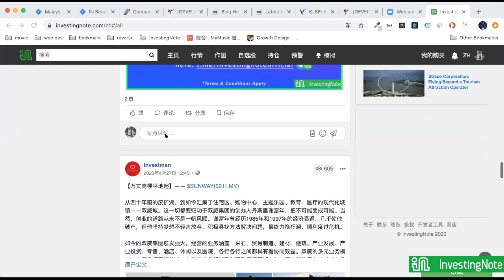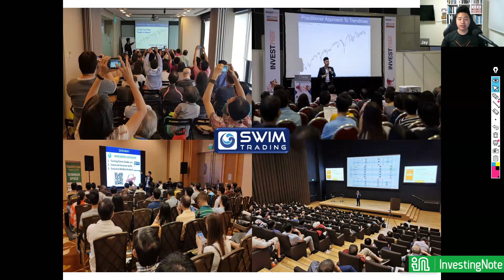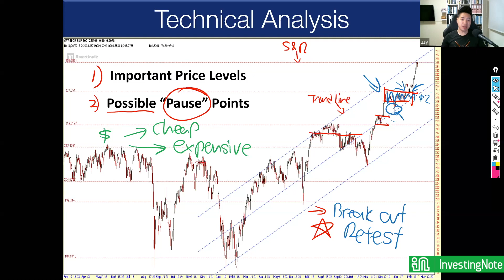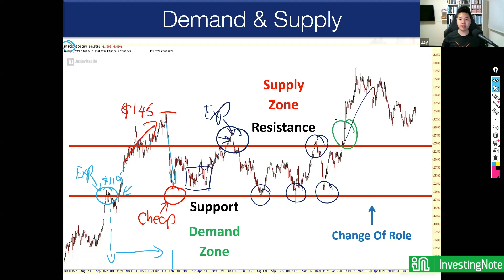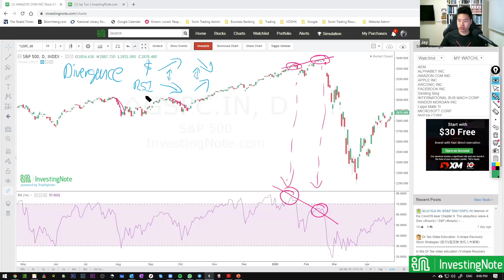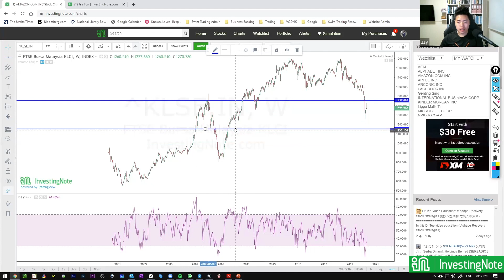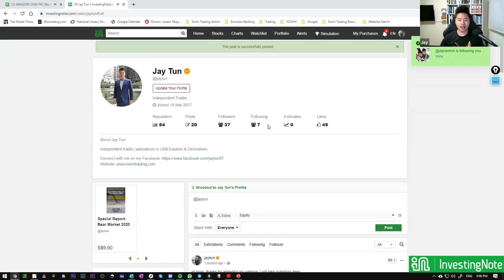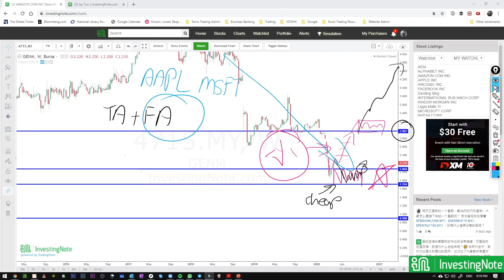【免费技术面分析教学】影片最后有GENM的技术面分析！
【如何利用技术面分析在股市中获利？】

很多时候当我们在投资股票时都会遇到一个问题， 几时才应该买入或者把股卖掉才是最好的呢？

你是不是也时常有这样的困扰呢？

自从上次分享会，有非常多位读者想学技术面分析。所以这次我们请来了Jay Tun为我们分享技术面分析。

在这次的分享会，Jay会展示如何使用简单的技术面来帮助你决定哪一个价格才是最佳的买卖点！

你会学到：
1. 如何在图表中发掘demand and supply zones
2. 如何找到最佳股票入点和卖点
3. 如何知道股票趋势已经反转